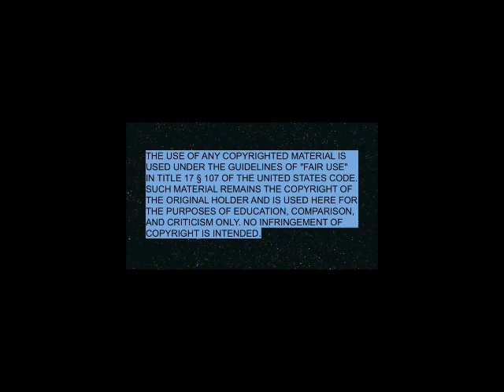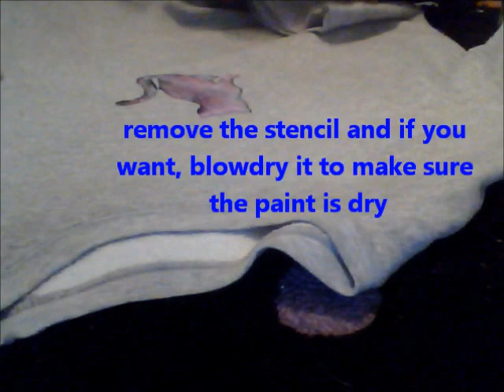DIY:GALAXY CAT SHIRT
SONG : "Star Wars" by Peter Hamilton Orchestra
i used acrilic paint and slick puffy paint stuff .
got everything from the craft store:)
any suggestions? leave them below:)